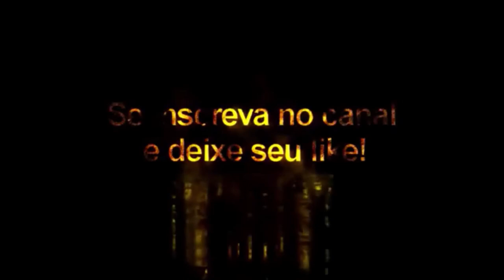Rakitić + Tattoo Compatível com todos Patchs - Pes2021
ostou??Enche o Video de Like Rapaziada,pois vira mais Atualizações!!!